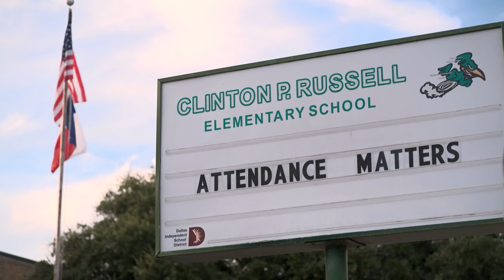Parents outraged after 4-year-old autistic girl is left inside hot school bus for hours in Dallas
A bus driver found 4-year-old Araiya in the hot bus after she had been forgotten by another bus driver seven hours earlier.